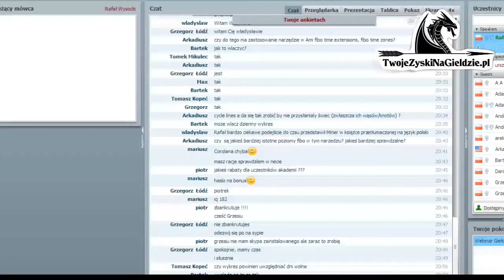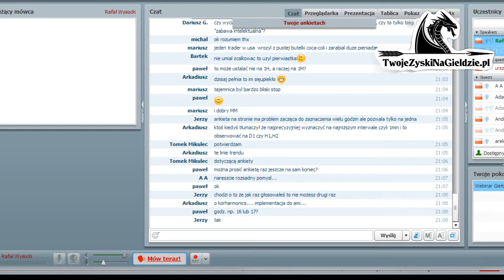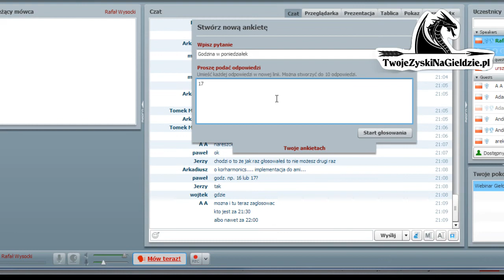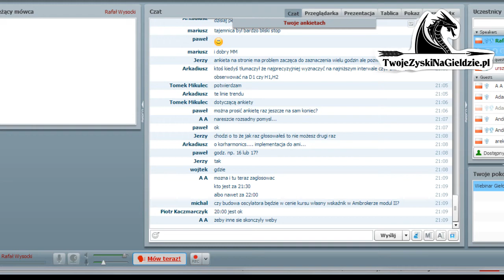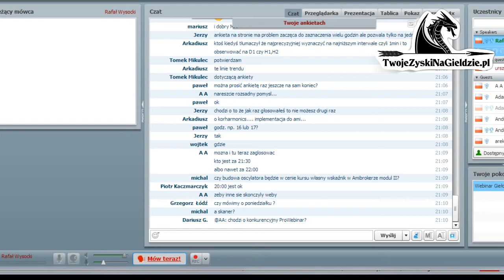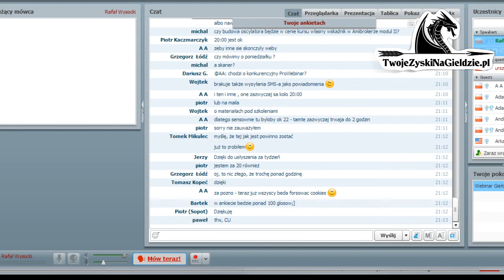Pytania po webinarze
Dni wolne na wykresie, źle rysowana linia trendu, wróżenie giełdy, automatyczne wyznaczanie szczytów i dołków i zmiana godziny dla webinaru